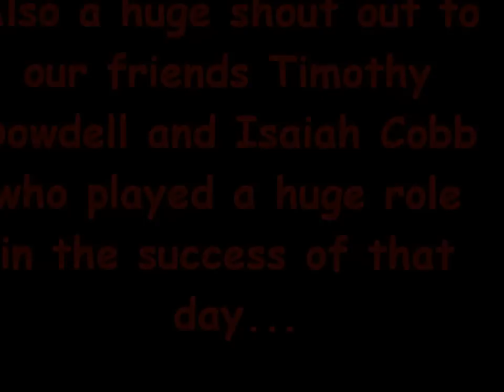The Young Cuse Crew...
Chilling after the CeCe Winans show at the SRC Arena. Chatting it up and having a good time. All of us are characters, but we love what we do!!! Pray for all of us as we continue to grow...